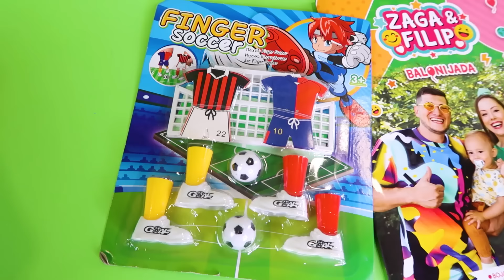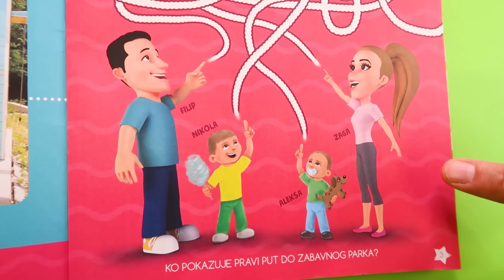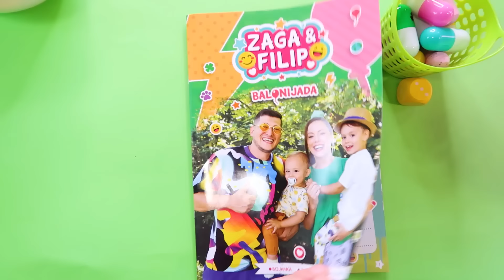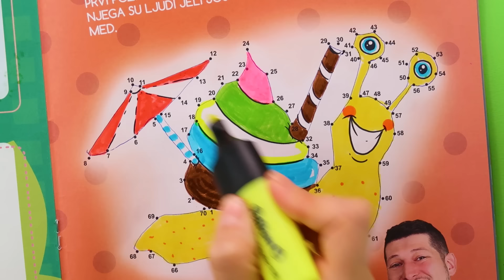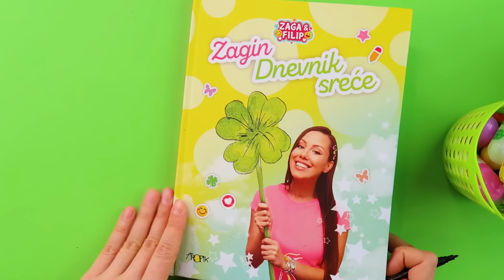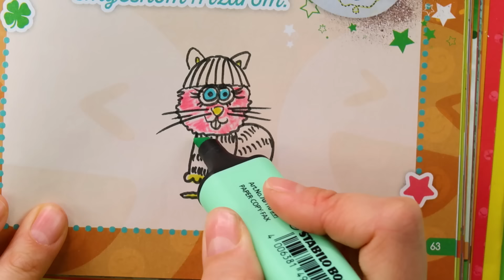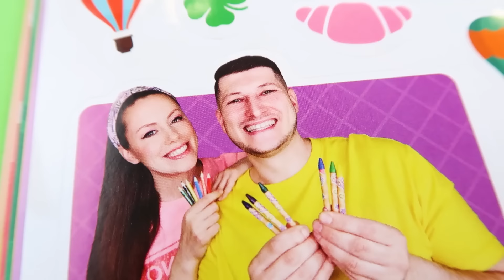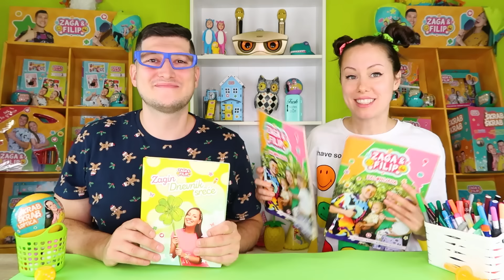TAKMIČENJE U SPORTSKIM IGRAMA 2024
Danas ćemo se takmičiti u raznim   sportskim disciplinama poput malogg fudbala i gađanja mete.